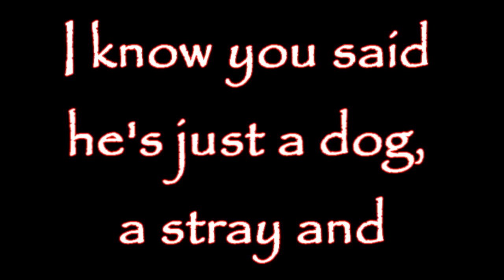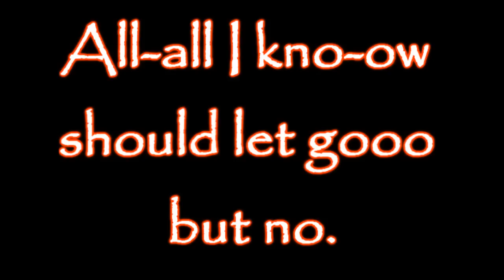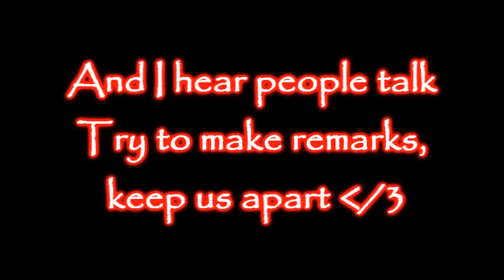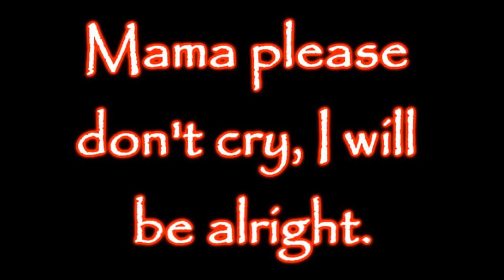Britney Spears - Criminal (Lyrics) ❤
I know you said he's just a dog, a stray and

[Verse 2]
Cause he is a bad boy with a tainted heart